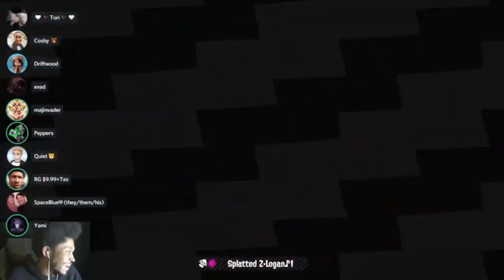"YOU'RE BORING WITH YOUR STREAMER TALK!" // Twitch Funny Clips and Moments